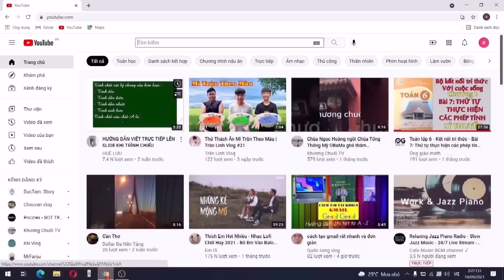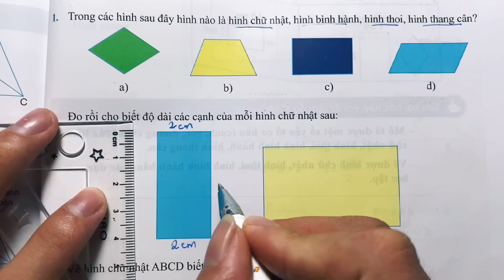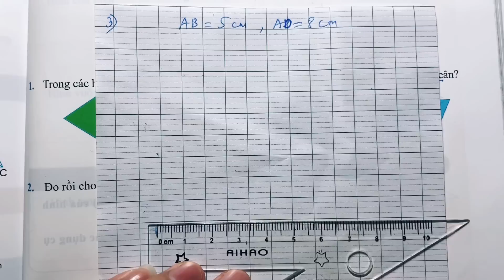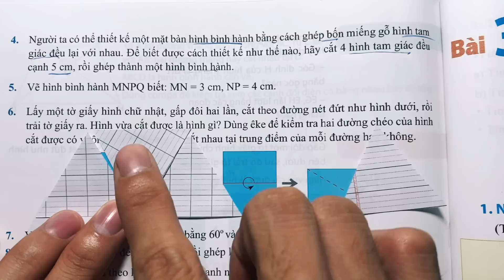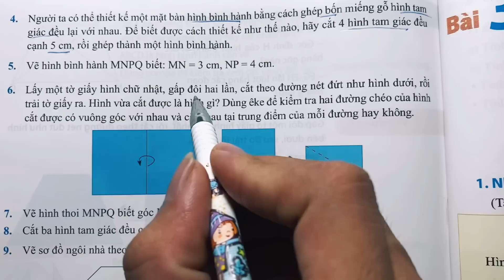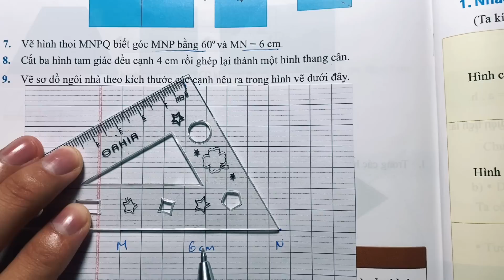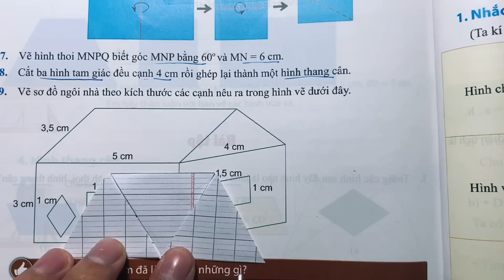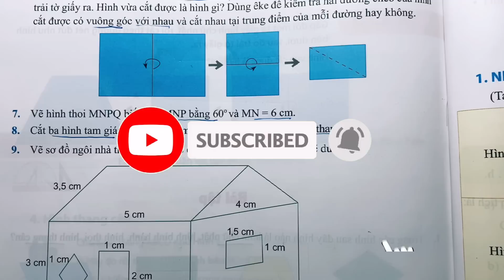Toán lớp 6 trang 85, 86 Chân trời sáng tạo - Bài 1, 2, 3, 4, 5, 6, 7, 8, 9 trang 85, 86